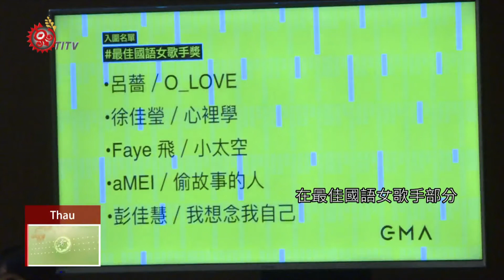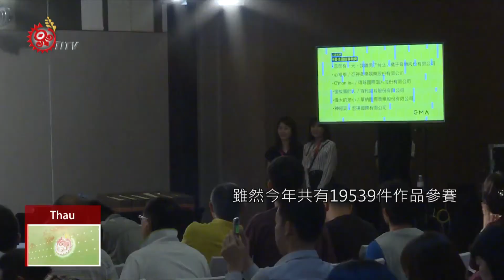第29屆金曲獎6月登場 公布入圍名單 2018-06-02 Thau IPCF-TITV 原文會 原視族語新聞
第29屆金曲獎katuru a furaz pishfazaq a 入圍 a lhanaz
第29屆金曲獎6月登場 公布入圍名單

第29屆金曲獎入圍歌手名單揭曉，原住民歌手Matzka及阿爆，受邀擔任本屆金曲獎揭獎嘉賓。在最佳國語女歌手部分，除了曾在2013年被提名為最佳新人獎的泰雅族歌手呂薔，入圍本屆最佳國語女歌手獎，卑南族歌手阿妹更以「偷故事的人」專輯各入圍6項，成為本屆入圍大贏家。

來看最佳原住民語專輯獎，入圍者包括Paliulius樂團的圍坐在一起、桑梅娟渲染、CMO樂團直美、以及台玖線的有我陪伴。

圍本屆最佳原住民語歌手獎，則有Paliulius樂團、排灣族歌手桑梅娟，還有邵族歌手瑪蓋丹。金曲獎評審團主席陳子鴻指出，雖然今年共有19539件作品參賽，比上一屆增加3605件作品，但在原客語部分，報名件數較少。

第29屆金曲獎將在6月23日，晚間7點，在台北小巨蛋，啟動一年一度的流行音樂盛典。